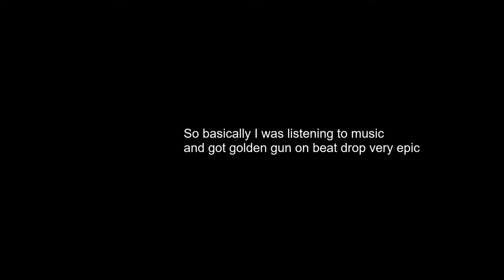Arsenal except i get golden P A N on the beatdrop of a song i was listening to